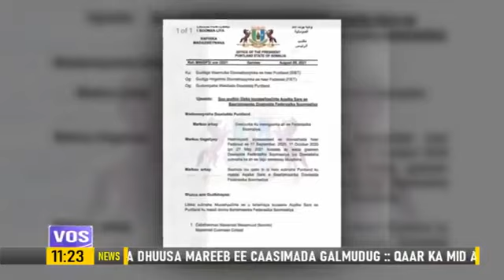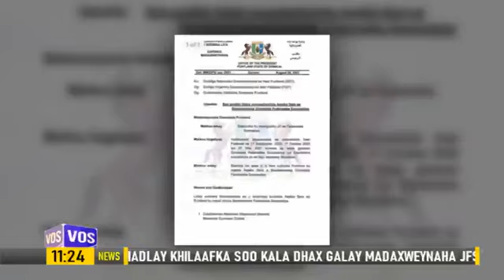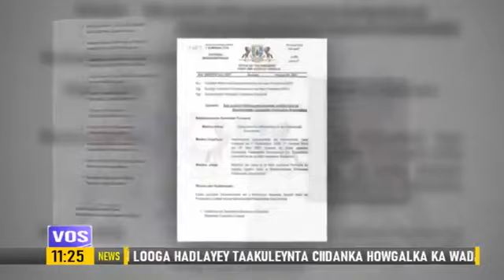Barnaamijka Saakay Iyo Vos Somali Tv 10/08/2021